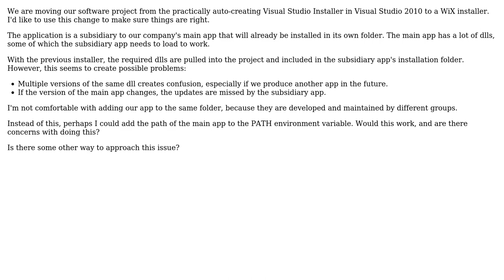Software Engineering: Sharing dlls in a software deployment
With thanks & praise to God, and with thanks to the many people who have made this project possible! You are responsible for your own actions.